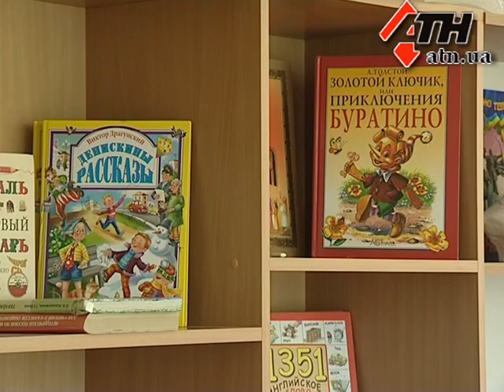3.09.12 - В Харькове открылась школа семейного типа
Знаменательное событие для Харькова - в День Знаний открылась новая общеобразовательная школа. Причем, школа особенная - с индивидуальным подходом к каждому ученику, и такая, что даст фундаментальные знания